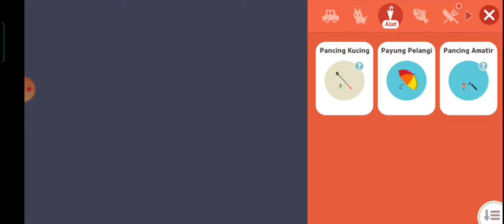Play Together | Android game play